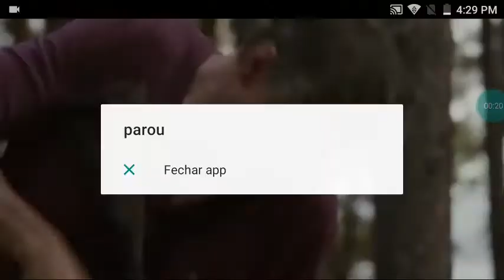Pânico no lago projeto anaconda 2015 morte da anaconda.